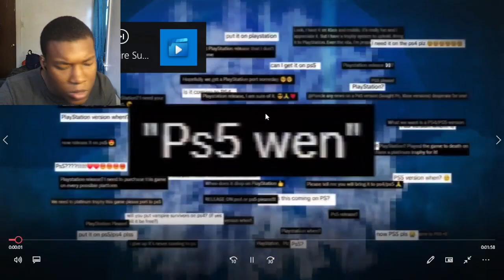Vampire Survivors: Operation Guns - Official Contra & PS Announce Trailer REACTION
Action,Android,Horde Defense,Local Four-Player Multiplayer,Nintendo Switch,Offline Co-Op Multiplayer,PC,Poncle,Roguelite,Steam Deck Verified,Vampire Survivors,Xbox One,Xbox Series X|S,iPhone